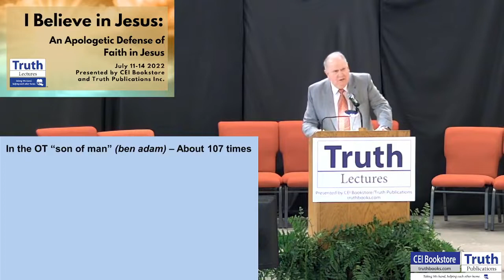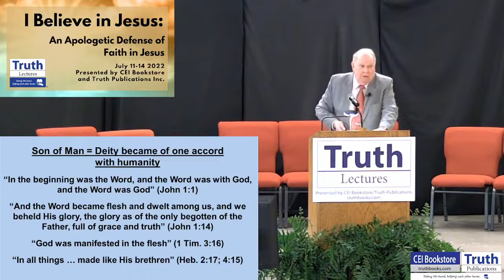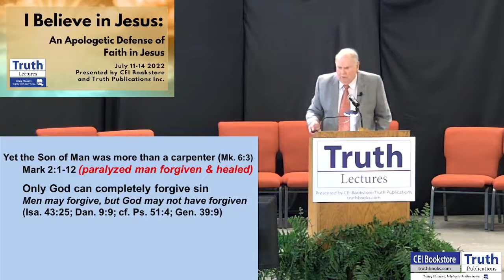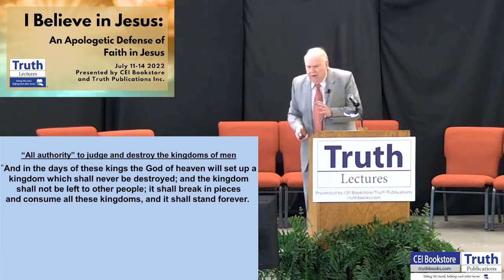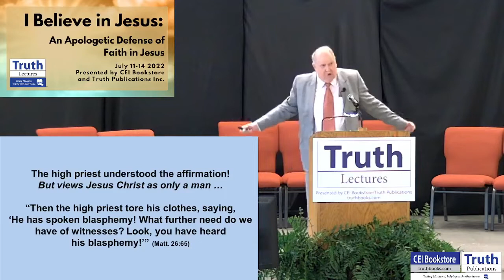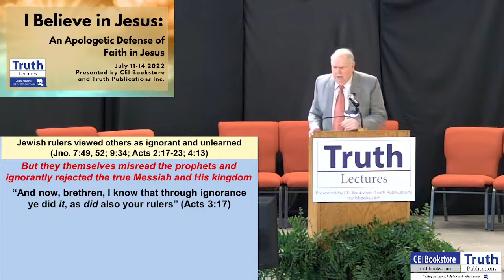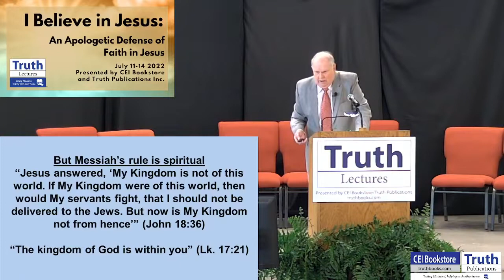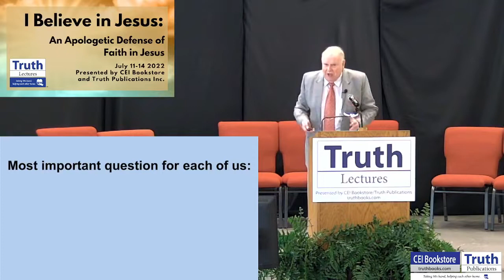2022 Truth Lectures | I Believe Jesus Was the Son of Man - John Humphries | Tuesday, July 12, 2022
2022 Truth Lectures | I Believe Jesus Was the Son of Man - John Humphries | Tuesday, July 12, 2022